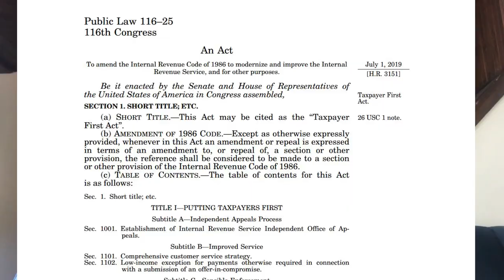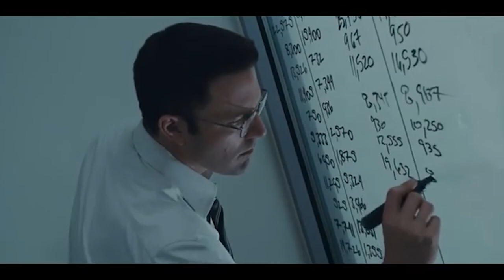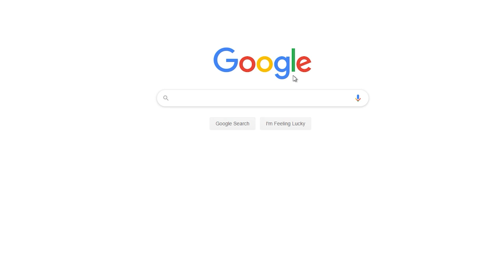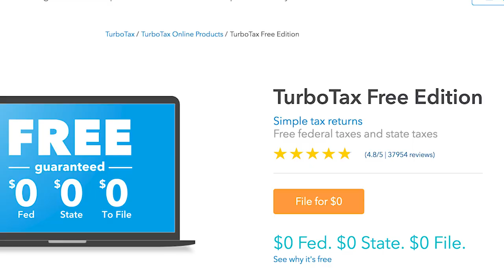Filing Your Taxes Sucks: Here's the Truth About Why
Besides corruption, what’s the number one thing Americans of all political stripes agree on? That's right... Doing your taxes sucks.

But why does filing your taxes have to be so bad? We're here to break down the reasons why (spoiler alert: corruption IS involved) but before we dive in, consider joining the movement to fix our broken political system by visiting us

Back in the ‘90’s, the internet became the cool new way to file taxes, and everybody — you, me, and the IRS — breathed a sigh of relief. We can save time, money, and trees by filing our taxes online, instead of on paper.

And then we thought: While we’re at it, why not modernize how we do our taxes? What if we just file directly on the IRS website? Hell, what if the IRS just… told us how much we owed them? Other countries do it, Ronald Reagan was down for it, it would save taxpayers time and money — what’s not to love?

For tax filing services, a lot. When we make paying taxes easier on taxpayers, we cut out the middle man: the H&R Blocks and Turbo Taxes that charge Americans to help them navigate the gazillion forms, boxes, questions, and deductibles.

Like any good idea, the easy and cheap methods we could institute to file taxes were quickly shot down in Congress, in favor of helping out the lawmakers' BFFs: corporate lobbyists.

Keep watching to find out more about corporate lobbyists' role in our tax system and how they (and congress) are responsible for trapping us in an endless, idiotic cycle we like to call The Stupidity Paradox™.

RepresentUs is a non-partisan, grassroots campaign to end the corruption caused by money in politics.